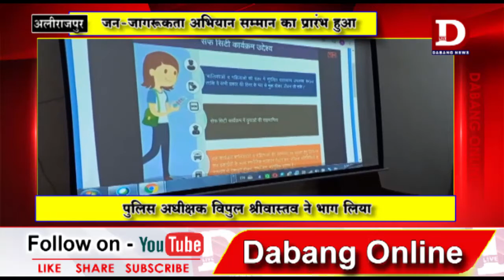ALIRAJPUR - जन-जागरूकता अभियान सम्मान का प्रारंभ हुआ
वर्तमान परिदृश्य में महिलाओं के विरुद्ध घटित अपराधों की रोकथाम एवं महिला सुरक्षा को समाज के केंद्र बिंदु पर लाने के लिए प्रदेश स्तरीय जन-जागरूकता अभियान सम्मान का प्रारंभ हुआ । इस अभियान का शुभारंभ मुख्यमंत्री शिवराज सिंह चैहान ने वीडियो कांफं्रेंसिंग के माध्यम से सभी जिला मुख्यालयों पर किया गए। इस शुभारंभ कार्यक्रम में अलीराजपुर पुलिस अधीक्षक विपुल श्रीवास्तव ने भी भाग लिया। साथ ही पुलिस कंट्रोल रूम पर कार्यक्रम को वेव कास्ट माध्यम से सुना और देखा गया। जिसमे एसडीओपी धीरज बब्बर, आरआई, थाना प्रभारी दिनेश सोलंकी, पुलिस स्टाफ, गाँव के कोटवाल, स्कूल के छात्र मौजूद रहे।